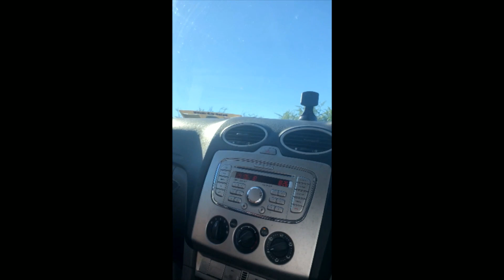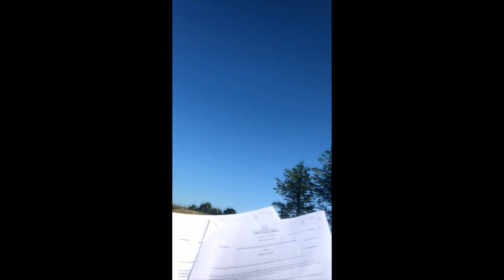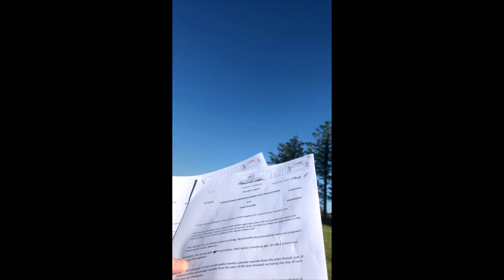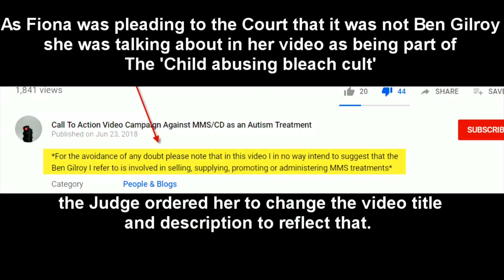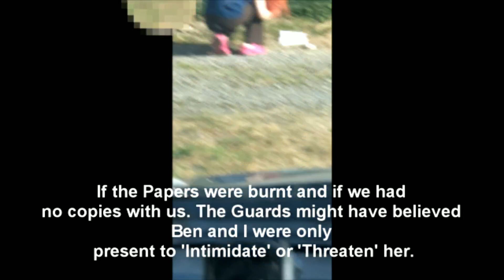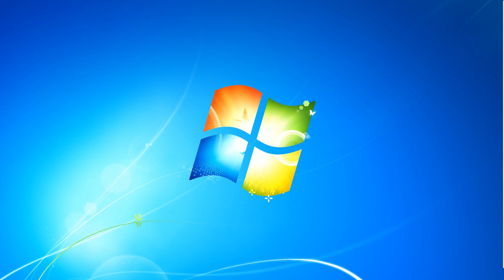Mother wrongly arms her autistic son with iron bar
'Mother' wrongly arms her autistic son with iron barVulnerable autistic adults should be protected and shielded from potential threats. Not marched out with weaponry to meet them.